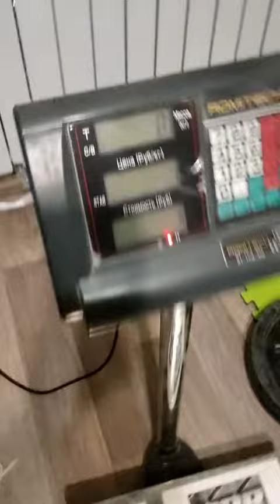Evgeny Nikitin (RUS) "TP COIN HOLD" 5 KG 61,5 sec(LH)